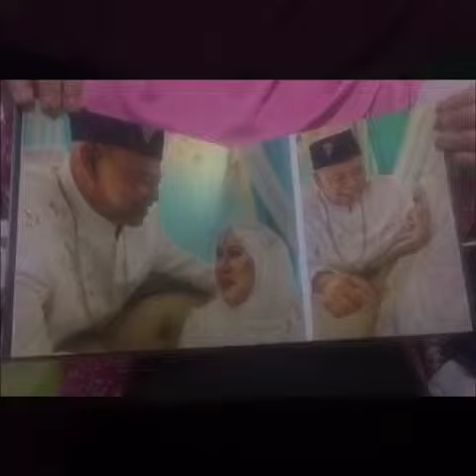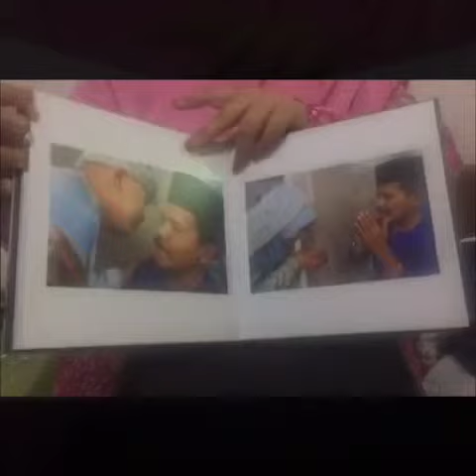Hafis & Miya hard cover album